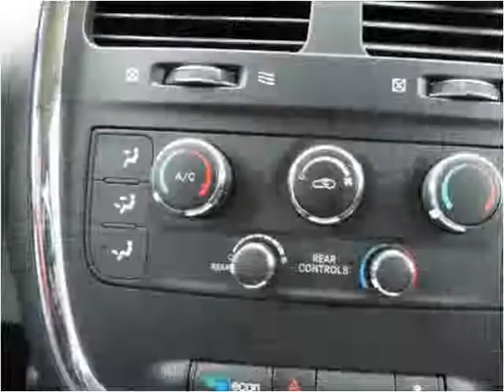2012 Dodge Grand Caravan Used Cars Chicago, Burbank IL